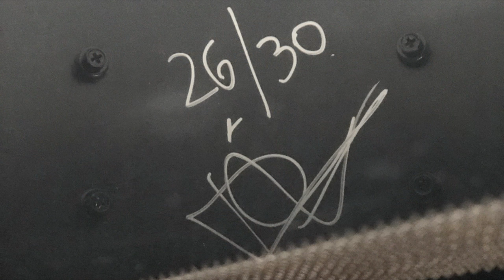I met DIRK VERBEUREN from MEGADETH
Guess what! I'm still alive... f*cking busy but still alive...
So I had the chance to meet this really cool and nice guy: Dirk Verbeuren from MEGADETH! We did some photos and he signed my snare...the Tama Megadeth signature snare...how cool is that? WOW!